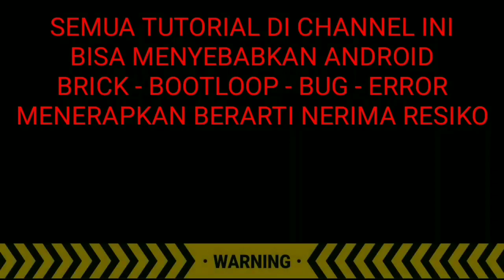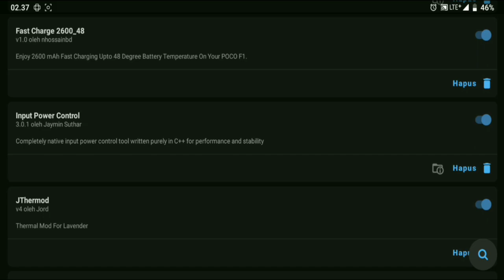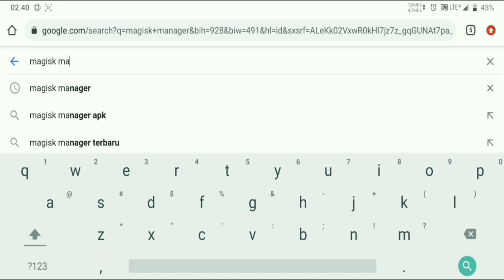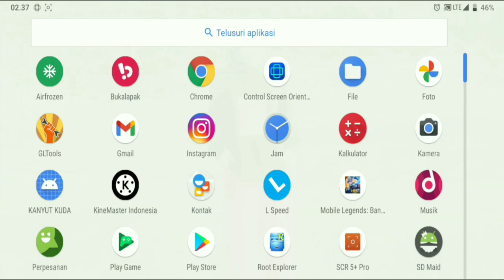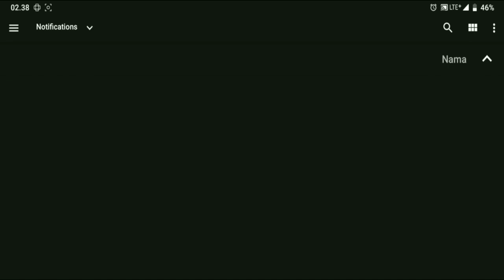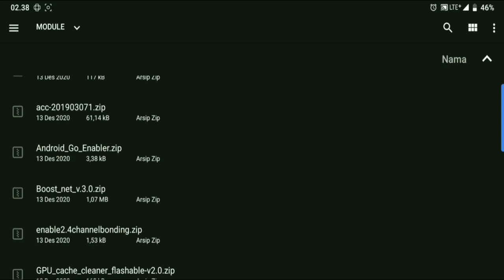Saya Sudah Coba Magisk Canary dan Ini yang Terjadi!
PAKAI MAGISK CANARY TERBARU DI JAMIN ANTI ERROR | UPDATE MAGISK MANAGER MENJADI MAGISK CANARY